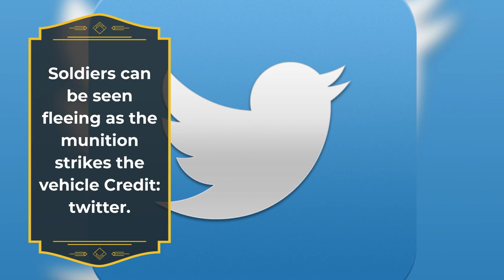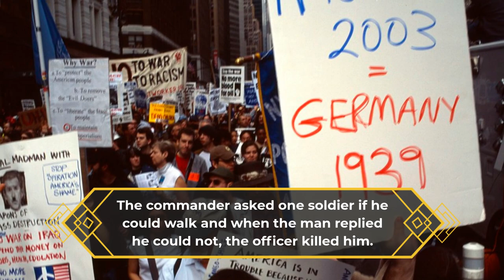DRONE WARS Dramatic moment Russian tank is ‘vaporized’ after Ukraine grenades ignite ammo on board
THIS is the dramatic moment a Russian tank was obliterated after three Ukrainian grenades ignited the ammo on board.

Drone footage shows three smaller explosions followed by a mega-blast - leaving the tank in ruins near Kharkiv as soldiers frantically fleed.Trails of destroyed Russian military equipment litter Ukraine as Vladimir Putin's invasion continues to falter in the face of stiff resistance from heroic defenders.

Fresh footage shows a Russian T-72B3 tank being seemingly vaporised by three grenades dropped by the 93rd Mechanized Brigade of the Ukrainian army near the city of Izium.

The clip from May 14 shows the three munitions dropping to the ground in around 30-second intervals as Russian soldiers disperse and run away.

As each strikes the tank, flames erupt from the armoured vehicle as it explodes - filling the air with thick plumes of smoke.But after the third is unleashed, a fourth huge blast wipes out the tank as ammo stored on board detonates

Putin has faced repeated humiliation in Ukraine since he ordered his troops into the country on February 24 - with thousands of his forces killed and a vast amount of military equipment reduced to rubble.

Pictures show Russian tanks and other military vehicles dumped in Bucha as brave Ukrainians continue their staunch defence, fighting tooth and claw against invaders.

It comes as Ukrainian troops continue to wreak havoc with drones, using one to blitz a Russian base as Putin's disastrous war has seen his forces pushed all the way back to the border.Footage showed the moment bombs - dubbed by Ukrainian commanders as "letters of happiness" - fall to the ground before exploding in massive balls of fire.

Another clip showed Ukrainian defenders using a drone to blast a trench where Russian soldiers were hiding.

Footage shows the bomb hurtling towards the ground as Putin's fighters attempt to scramble from their hideout.

In another act of defence, video game-style footage showed the moment Ukrainian troops peppered the enemy with grenades dropped from drones.

One soldier fell to the ground while others fled when the surprise explosives dropped on an unsuspecting group of Russians.

As Putin's calamitous war rages on, Russian commanders are said to be slaughtering their own wounded soldiers rather than getting them off the battlefield for treatment.

One lieutenant-colonel was accused by captured Russian soldiers of personally shooting dead several of his men as they lay injured.The commander asked one soldier if he could walk and when the man replied he could not, the officer killed him.

The chilling account comes from army intelligence troops captured by the Ukrainians.